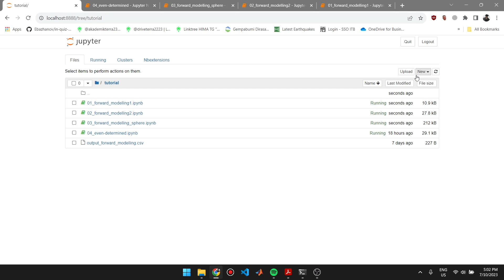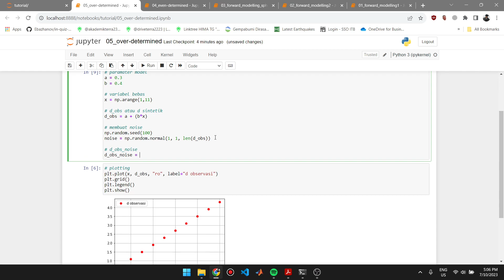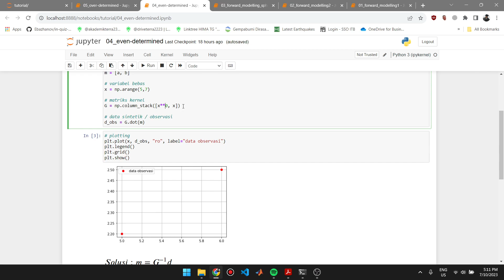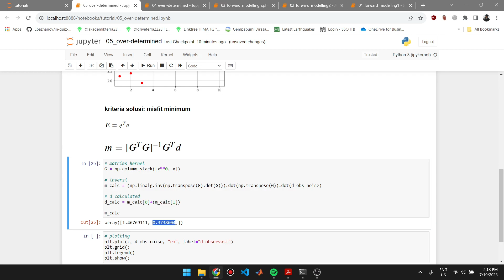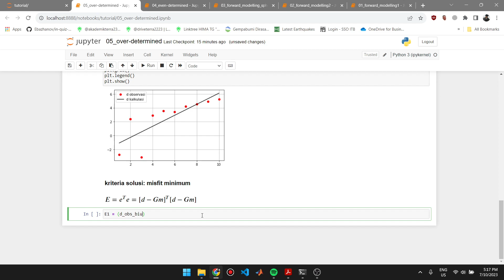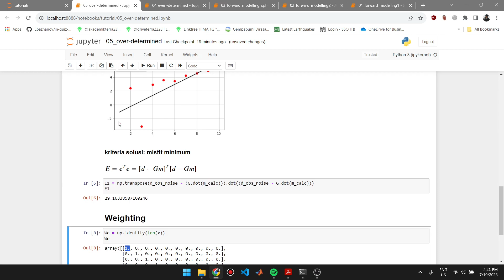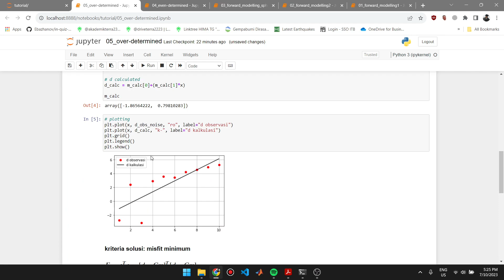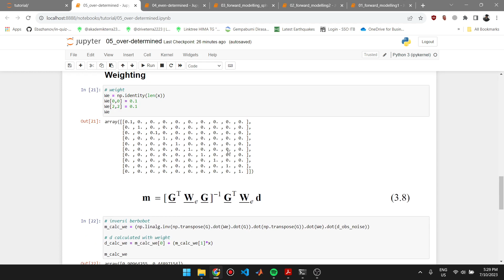Pt. 05 Inversi Linier Kasus Over-determined dan Pembobotan [Inversi Geofisika]